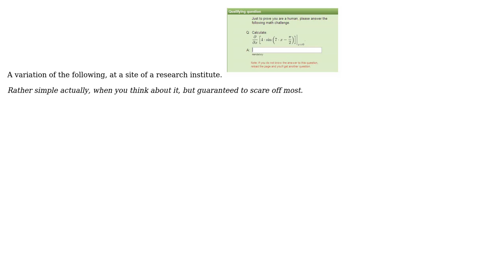Software Engineering: How can a CAPTCHA be integrated into a community?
With thanks & praise to God, and with thanks to the many people who have made this project possible! | Content (except music & images) licensed under CC BY-SA | Music | Images & others | With thanks to user Rook user Edward Tanguay and the Stack Exchange Network Trademarks are property of their respective owners. You are responsible for your own actions.